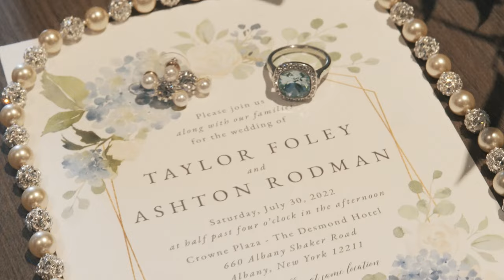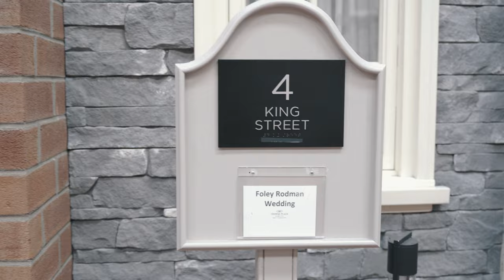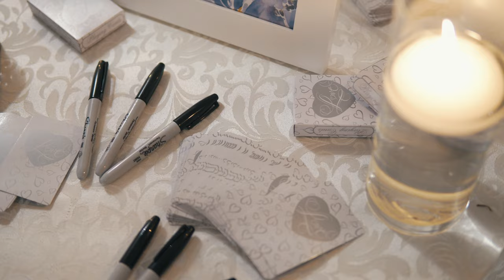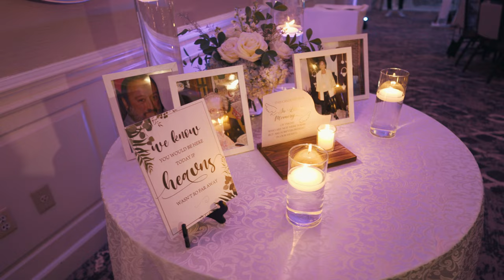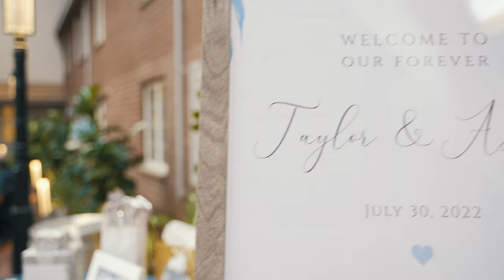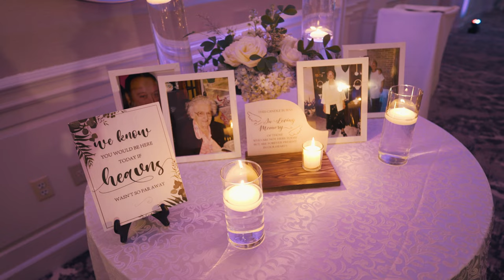Taylor & Ashton – Highlight Film